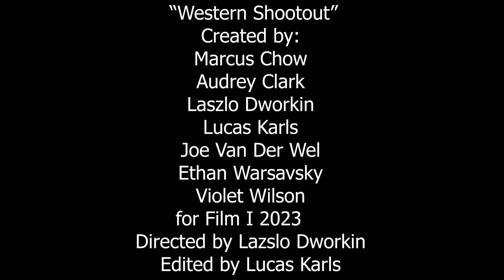Western Shoot Out - Film I 2024 - Created by Lucas, Marcus, Audrey, Laszlo, Joe, Ethan, and Violet